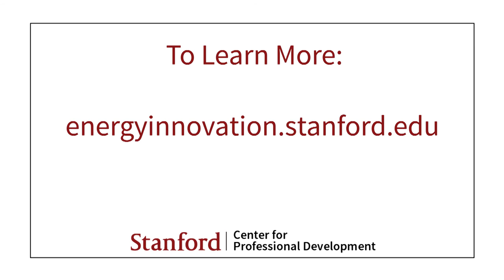Stanford Faculty - Meet Mark Zoback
Mark Zoback is Professor of Geophysics at Stanford University and teaches in the online program in Energy Innovation and Emerging Technologies. His principal research interests are in the fields of crustal stress and geomechanics. He work on these problems at a variety of scales and in different geologic settings. He was one of the principal investigators of the SAFOD project (San Andreas Fault Observatory at Depth) investigating the physics of faulting and he has been involved in projects studying active faulting in Taiwan and in the deep mines of South Africa. He also works on regional tectonic problems in various parts of the world. He has also extended his interest in geomechanics to research on environmental problems such as the geologic sequestration of CO2 and coastal subsidence in Lousiana. His book, Reservoir Geomechanics,  was published by Cambridge University Press and is now in its fifth printing. The book integrates the fields of structural geology, rock mechanics and petroleum engineering with application to problems in the oil and gas industry.

Enroll in his online course Past, Present and Future of Fossil Fuels